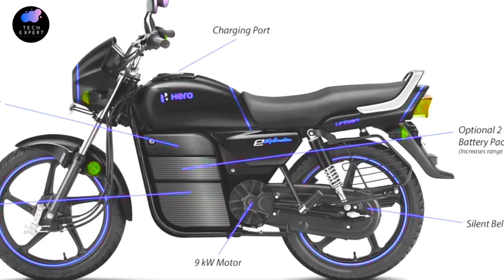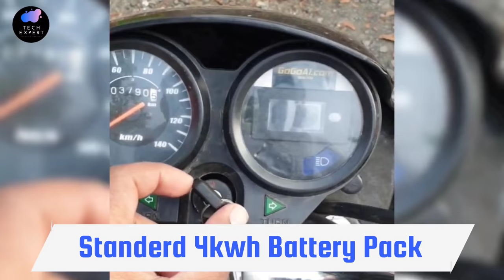पैट्रोल वाला चलाना भुल जाईएगा ऐसी गाड़ी नहीं देखी 💜 Hero Splendor Electric Bike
Hero MotoCorp recently announced its upcoming EV venture with a new brand name ‘Vida’

Today’s day and age is a transition period from fossil-fueled vehicles to battery-powered vehicles. This has resulted in multiple new products being launched in the electric vehicle (EV) space in India, especially in the two-wheeler segment. IC engine-powered vehicles still form the majority of total vehicles on road.

Switching to electric machines that look different will not be easy. Brand names like Activa, Splendor etc, which are the best-selling two wheelers of India, might get their own electric versions. These vehicles have not become best-sellers overnight. It has taken years. Manufacturers would want their best-selling brands to continue into the future, with electric versions.

Hero Splendor Electric Motorcycle Render
Automotive Designer Vinay Raj Somashekar has now created a render of Hero Splendor Electric motorcycle. Vinay says, “The Hero Splendor is the most quintessential motorcycle in the country, period. Its appearance is iconic and ageless. There is almost nothing random about its design. Every element feels meaningful and purposeful, and the proportions are spot on.”